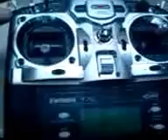RETRACTS AND OLEOS TESTING ON A P-51 RC MODEL